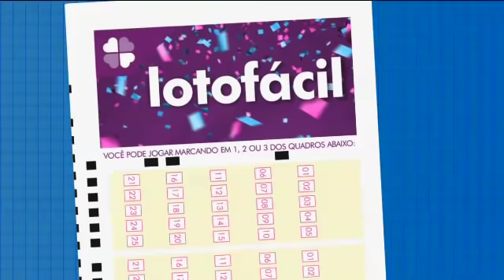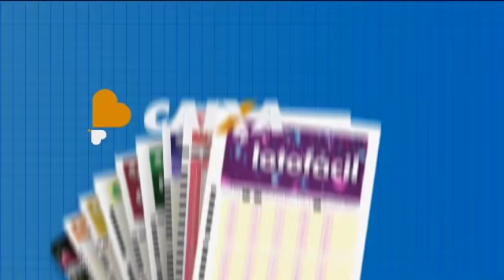Resultado da Lotofácil - Concurso nº 2060 - 19/10/2020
Resultado do Concurso 2060 da Lotofácil, sorteado em 19/10/2020: 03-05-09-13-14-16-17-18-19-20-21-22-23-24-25